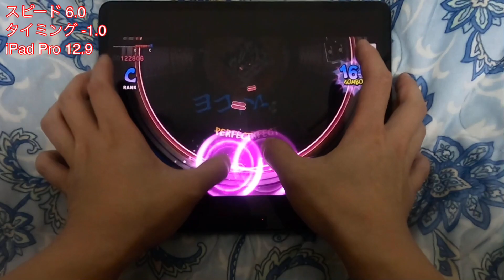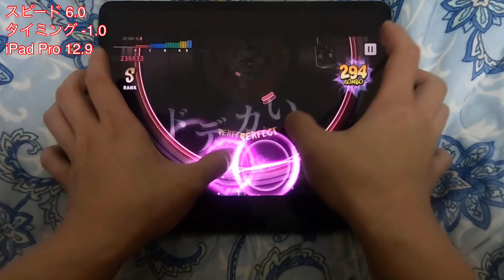[ヒプマイARB] シノギ (Dead Pools) [EXPERT-A 25] Perfect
シノギ (Dead Pools) / MAD TRIGGER CREW